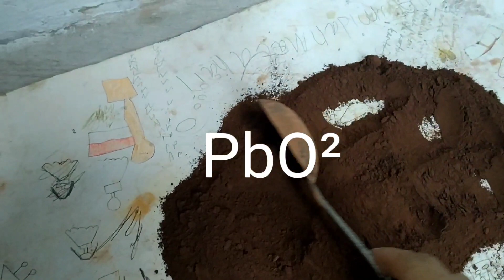Cara Membuat Pb³O⁴(Timbal II,IV Tetraoksida)